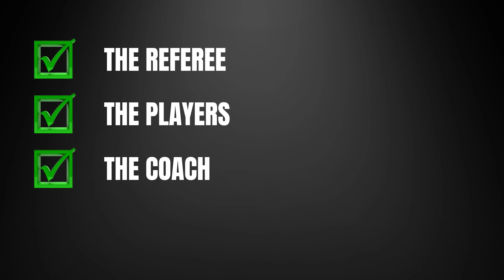Man City ft Wolves - Match Breakdown | THIS is HOW Wolves Almost DESTROYED THEM!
This is a BREAKDOWN of what ALMOST Went WRONG in OUR Calsh against Wolverhampton Wanderers. Join us as we have a look at the Positives and Negatives and How Wolves ALMOST DESTROYED THEM!

MAN CITY vs WOLVES - FULL MATCH REVIEW and REACTION [HIGHLIGHTS]

THIS is HOW Wolves Almost DESTROYED US!!

You Won't Believe MAN CITY's Shocking Performance Against WOLVES!
STOP Making These 5 Mistakes Watching MAN CITY vs WOLVES!
What's Really Going On Between MAN CITY and WOLVES?
MAN CITY's Hidden Secret to Beating WOLVES Revealed Now!
Man City vs Wolves - Full Highlights Match Review and Reaction!

Man City vs Sparta Prague
Man City vs Sparta Prague Live
Man City vs Sparta Prague UCL

We haven’t started the season particularly well, even though we’re in second position and haven’t lost in the premier league yet, we’re still not performing at our best.

Now we can go back and forth and blame the referee for some calls being made, throughout the season, the players for not performing at their best, the coach for not making the correct selections or we can blame this on the amount of games that every player has to play this season.

The bottom line is that we barely won the match against bottom of the log side, Wolverhampton. Wolves have only managed to get 1 solitary point from their 8 matches played and they still managed to play through us and almost cost us points. Join me in looking at the game deeper and breaking down some of the events that happened.

Manchester City Football News: Transfers, Daily News, Training, Rumours, Iconic Football players, and much more...Join us in Celebrating those who leave everything on the field for club and country!!

EDITING : RHU_EDITS